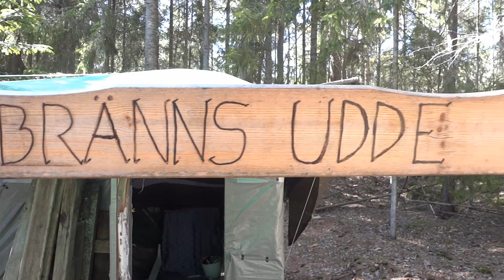KOJ-GUBBEN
En naturfilm med humor och sanningar någonstans i Östergötlands skogar.